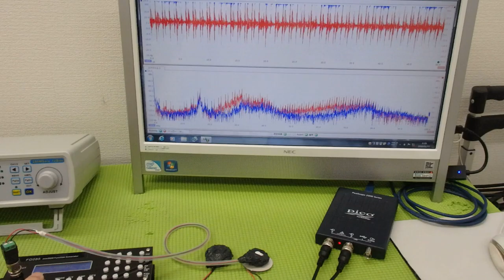メガヘルツの超音波発振制御プローブの製造技術 ultrasonic-labo